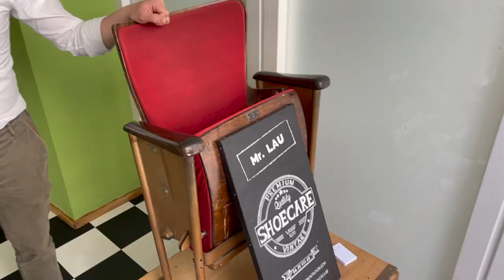Haarsnijder & Barbier Stoffe Jongens geopend in Middelburg, 1 april 2021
We zouden bijna praatjes gaan krijgen over de beperkte leegstand in Middelburg centrum. Vijf weken geleden schreven we met gemengde gevoelens over de sluiting van The Men's Room in de Sint Janstraat.

Niet lang daarna fietsten we langs het pand en zagen we nog net hoe de ramen werden afgeplakt door Edwin Dobbelaar en zijn lief Emily Geerse. Vol in de remmen dus. De twee voelden zich allerminst betrapt, en legden uit wat de plannen waren, maar gaven ook aan graag te wachten met publicatie van het nieuws totdat de shop open zou gaan. Maar meteen opvolging dus. Niks geen leegstand!

Dat heuglijke moment is vandaag! Wij presenteren met een grote glimlach: Haarsnijder & Barbier Stoffe Jongens. Deze nieuwe barbershop sluit perfect aan op de voorganger: ook Edwin gaat voor een klassieke benadering, al doet hij dat wel op een heel andere manier. Hij vond zijn inspiratie bij Schorem Haarsnijder En Barbier, dat landelijke bekendheid geniet.

In het filmpje vertelt Edwin er meer over. Een extra mooi gegeven is wat ons betreft de samenwerking met Mr. Lau, van Selwyn Lau. Hij is dus niet alleen compagnon binnen Suited. Designer Outlet in de Langeviele, hij is ook een klassieke schoenpoetser, die vanaf nu zijn werk ook in de zaak bij Edwin kan doen. Dat is gewoon gaaf. Schoenpoetsers zijn helemaal verdwenen uit het straatbeeld. Selwyn blaast het ambacht nieuw leven in.

Het is mooi, hoe dingen samenkomen zo. Emily leerden we vorig jaar kennen in Wooncafé, Selwyn in Suited en Edwin kunnen we nu ook plaatsen: zijn gezicht kennen we van het uitgaansleven en allerlei andere dwarsverbanden. Ze doen alle drie hun eigen ding, maar ze helpen elkaar wel mooi, op deze manier.

We wensen Edwin (en Selwyn) veel succes en plezier in de Sint Janstraat!